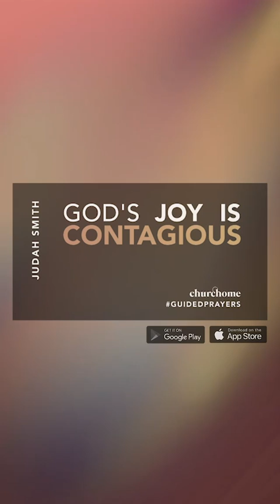BE A BLESSINGS(1)